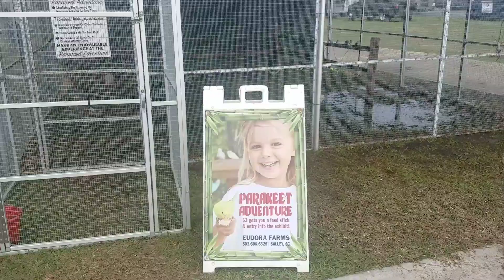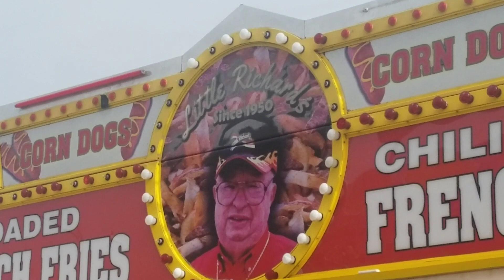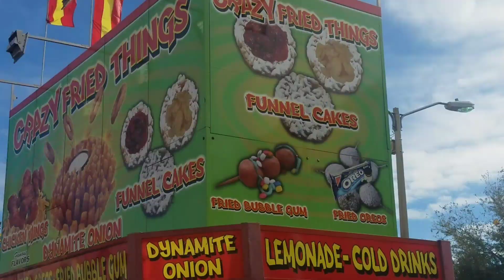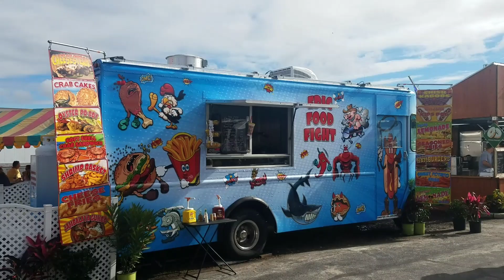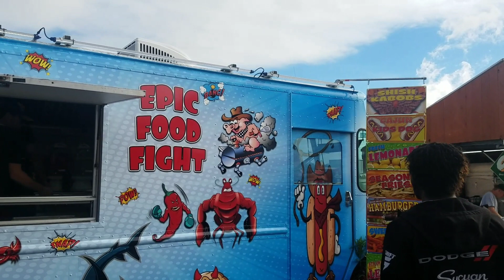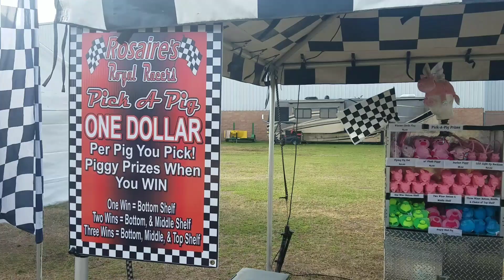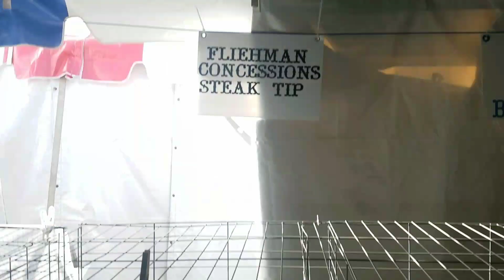The Oceola County Fair - 'SPLORIN EP: 93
For our first time out in a while, we're at the Osceola County Fair in Kissimmee Florida to check out some of the rides, animals, food, and what the heck, is that DeShawn from Negrorlando?